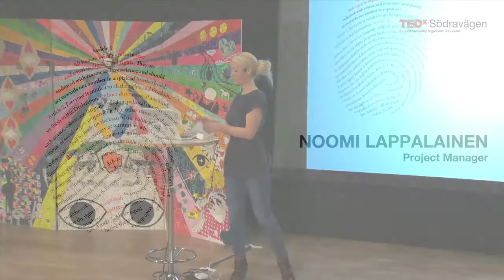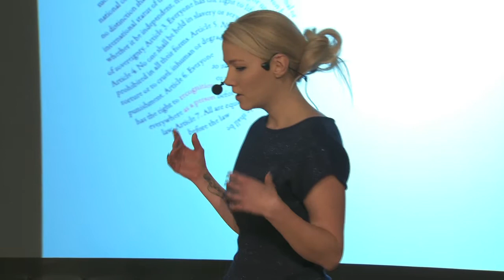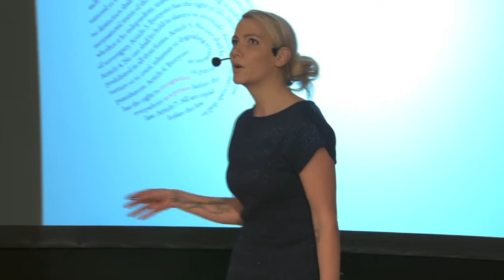Noomi Lappalainen at TEDxSödravägen